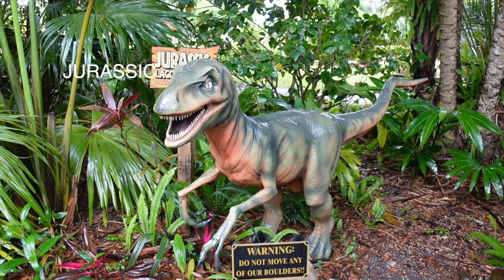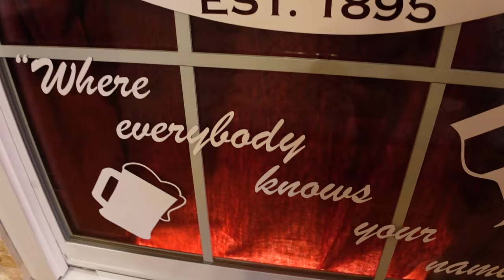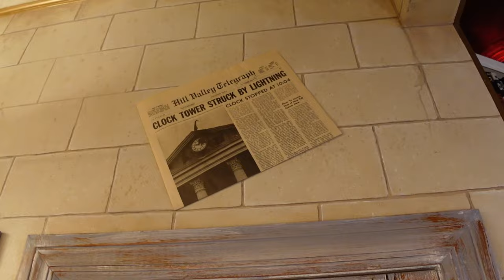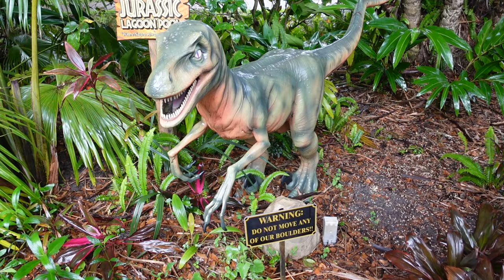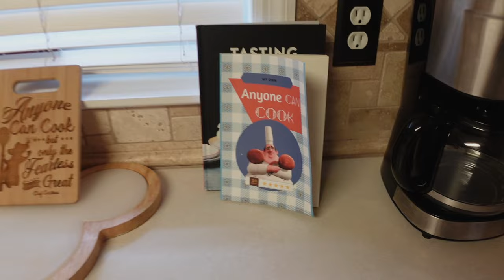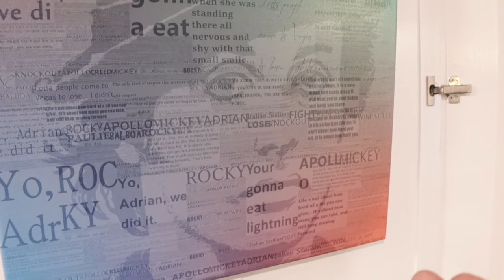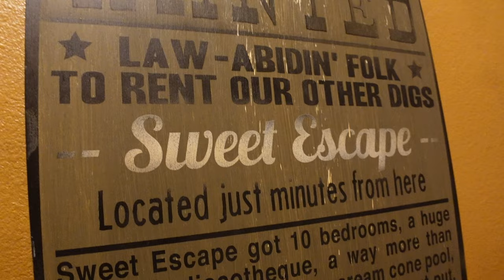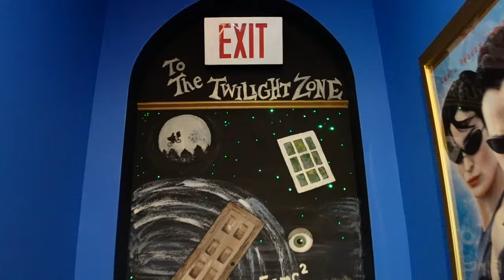TOUR THE LUXURY Ever After Estate Near Orlando For A Themed Vacation Rental In 2024 !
The Ultimate Luxury Vacation Home was Featured on HGTV’s “America’s Most Outrageous Homes” and boasting a size larger than half of Disney’s Magic Kingdom, the movie-themed Ever After Estate is a gated 62 acre “island” estate  available for family reunions, organized groups, DIY weddings, and corporate get togethers sleeping anywhere from just 2 people... to as many as 40+. Enjoy total privacy while using our waterfall lagoon pool, super fast waterslide, karaoke sound stage, video game arcades, movie theater, mini golf course, sports courts, & so much more!

An other amazing Rental Home.

Shop

DREW'S SUPER CREW!!!
Carmen Gloria
Gammie Tammy
Colleen Rick
Erik White
Nicole Bisel
Sarah Ritcherson

.Adam Garlock
.Alice Wonderland
.Anthony Pizzigoni
.Ashley Kacey
.Breanne Anderson
.Brett F
.Cherish Ann
.Christina J
.Christopher Bonica
.Coach Nagel
.Daniel Daum
.Danni Chapman
.Dante Bottaro
.Denise bowen
.Derrick Stout
.Eric Zinkann
.Frankie Cruz
.Holly Nsyncdiva
.John Williams
.James Hueston
.Jason Steely
.Joanna Wedding
.Jomands Disney Vacation
.Jordan Balmforth
.Julle Barnes
.Justin Douglas
.Katy & Steve Muller
.Keith Abbott
.Kelly Vasquez
.Ken Klug
.Kevin J R
.Kevin R
.Lisa Zapiec
.Lynne Butter
.Melanie Watson
.Michael J.Walsh
.Michelle Fogarty
.Nikki Moodie
.Patricia Boorom
.Randy West
.Rhonda & chuck Chambers
.Rhandom1
.Sally Turner
.Scott Jones
.Shirley Brewer
.Tracy Toland
.Tink Disney
.Zac

YOUTUBE MEMBERS DREW CREW LEVEL:

.Ashley Kacey
.Allan Buck
.Amanda Orlove
.Angie Latondras
.Andy Powers
.Azczap
.Breanne Anderson
.Billy Glenn
.Bret and Jaime
.Buckeye Ken
.Carmen Gloria
.C Mill
.Coach N
.eWeezie
.Eileen Murphy
.Forky Gaston
.Gregr327
Grammie tammy
.Jill Wachbrit
.James Wilkerson
.Jonny Neverland
.Keith Abbott
.Kelly McElreavy
.Kel Marie
.Matt H
.Mama Coco
.Michelle Fogarty
.Melanie Watson
.Patrick
.Road to Nowhere
.Soupie
.Surf Bum
.S Rossi
.Stephanie Kramer
.Steven Bullock

_Update : 01/30/2024_